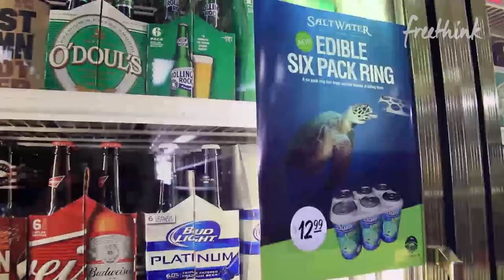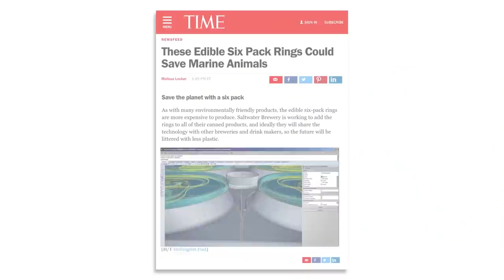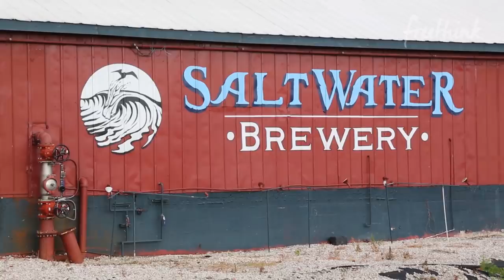Microbrewery Makes Biodegradable, Edible 6 Pack Rings To Reduce Ocean Plastic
Microbrewery Saltwater Brewery made great beer - but the founders worried their plastic six-pack rings were polluting the oceans and harming wildlife. So they created these eco friendly six pack rings that aren’t just biodegradable - they’re edible.

Ocean plastic has been in the spotlight recently, as viral videos of marine life suffering the consequences of hastily discarded plastic straws, bags and six-pack rings have highlighted the amount of plastic pollution people produce. Along with this attention have come a number of efforts to clean up our oceans. Relief efforts like the Ocean Cleanup strive to clean up the Pacific Garbage Patch - and many companies have come out with environmentally friendly and biodegradable plastic alternatives. The craft brewers at Saltwater Brewery were dismayed by the plastic pollution they personally saw when fishing, and decided to create their own plastic-free six pack rings. Made from grain left over from the brewing process, it is nontoxic and can even be eaten by sea creatures (or humans). They have spun the invention off into a separate company, E6PR, which is now selling them to a number of other brewers including Corona. They hope that even if people don’t buy their eco six pack rings, they are inspired to be more sustainable. With plastic recycling becoming less efficient and the zero waste movement gaining steam, hopefully we’ll continue to see more innovative solutions to reduce plastic in the future.

What other packaging do you think could be made environmentally friendly? Have you tried to go zero waste?